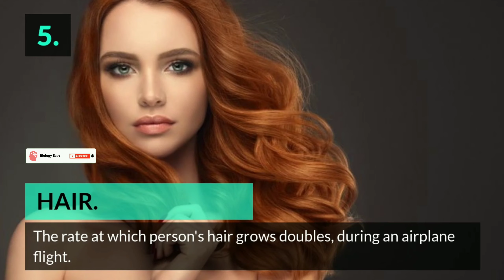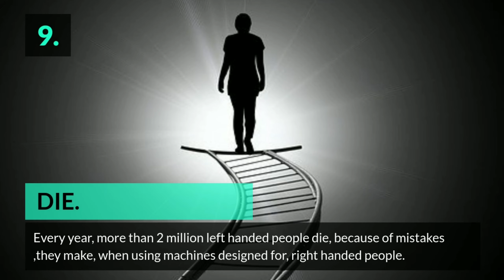10 interesting facts (Part- 5) about the human body | you need to know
10 interesting facts (Part- 5) about the human body | you need to know